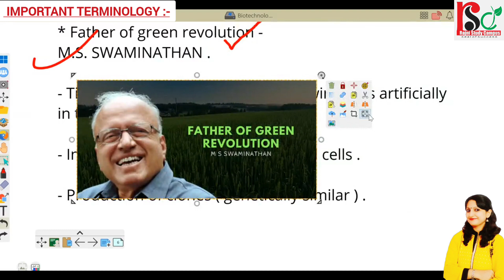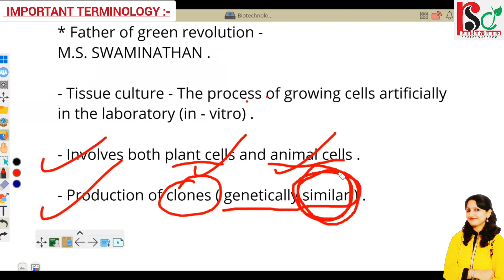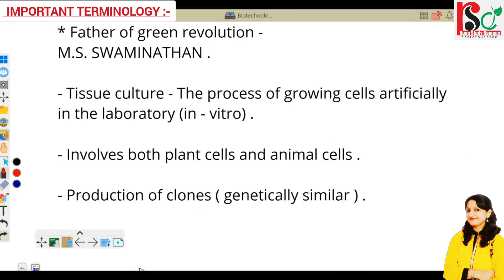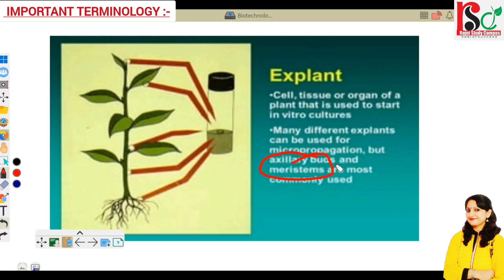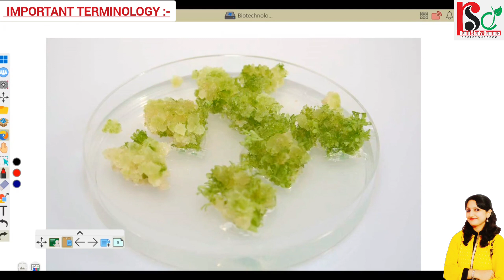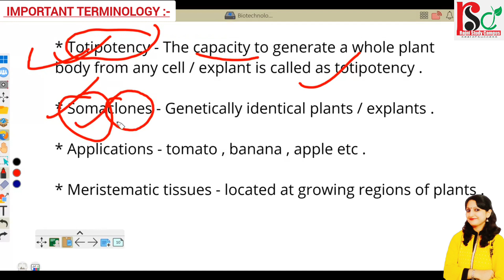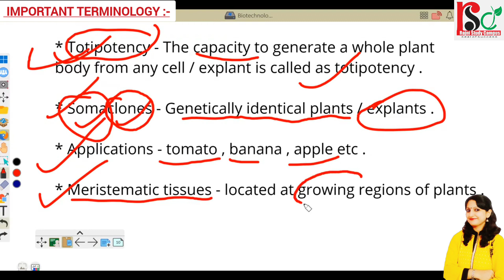🔴Important Terminology ◾ Biotechnology ◾ Explanation By Rajni Rajwansh Mam